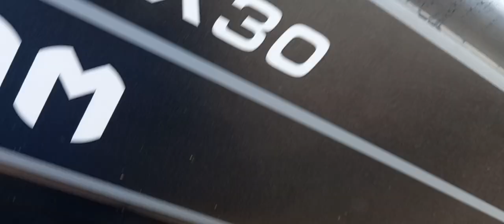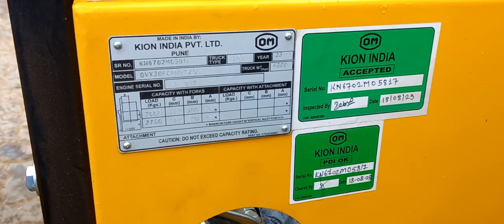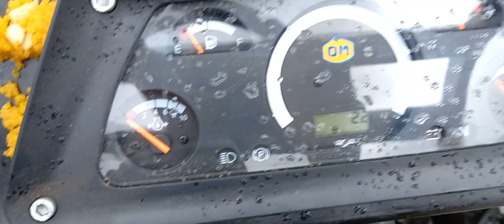3 Ton OM ( VOLTAS ) Forklift New Model DVX30 FC P HVT2125 | On Road Price | Best New OM Forklift 🔥🔥🔥